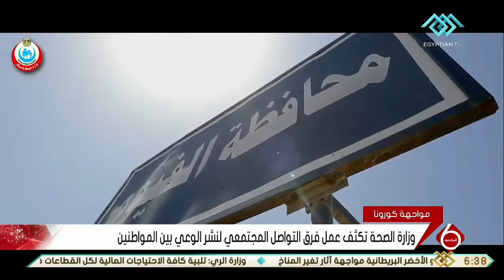نشرة السادسة | وزارة الصحة تكثف عمل فرق التواصل المجتمعي لنشر الوعي بين المواطنين